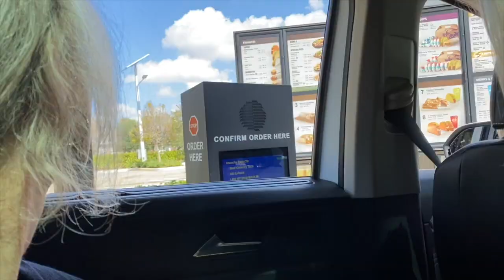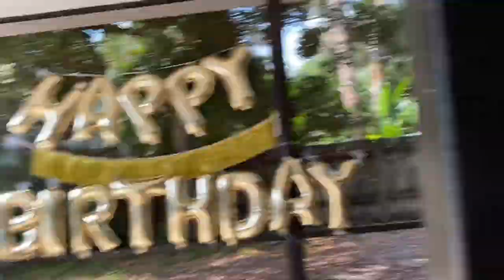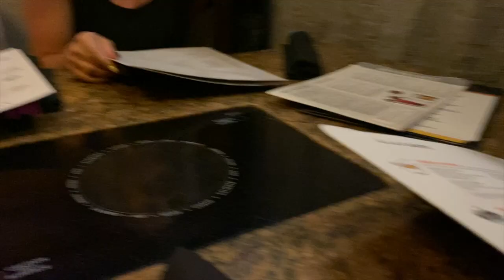we all wearing canary yellow in delray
ur sistas ass